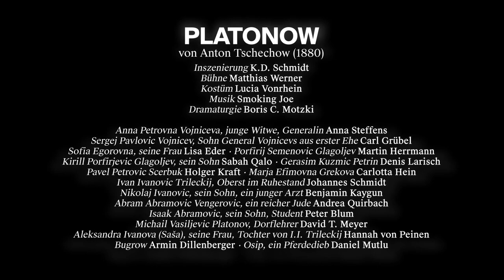PLATONOW [Trailer]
PLATONOW
von Anton Tschechow (1880)
Deutsch von Peter Urban

BESETZUNG
Inszenierung: K.D. Schmidt
Bühne: Matthias Werner
Kostüm: Lucia Vonrhein
Dramaturgie: Boris C. Motzki

Anna Petrovna Vojniceva, junge Witwe, Generalin: Anna Steffens
Sergej Pavlovic Vojnicev, Sohn General Vojnicevs aus erster Ehe: Carl Grübel
Sofia Egorovna, seine Frau: Lisa Eder
Porfirij Semenovic Glagoljev: Martin Herrmann
Kirill Porfirjevic Glagoljev, sein Sohn: Sabah Qalo
Gerasim Kuzmic Petrin: Denis Larisch
Pavel Petrovic Scerbuk: Holger Kraft
Marja Efimovna Grekova: Carlotta Hein
Ivan Ivanovic Trileckij, Oberst im Ruhestand: Johannes Schmidt
Nikolaj Ivanovic, sein Sohn, ein junger Arzt: Benjamin Kaygun
Abram Abramovic Vengerovic, ein reicher Jude: Andrea Quirbach
Isaak Abramovic, sein Sohn, Student: Peter Blum
Michail Vasiljevic Platonov, Dorflehrer: David T. Meyer
Aleksandra Ivanova (Saša), seine Frau, Tochter von I.I. Trileckij: Hannah von Peinen
Bugrow: Armin Dillenberger
Osip, ein Pferdedieb: Daniel Mutlu